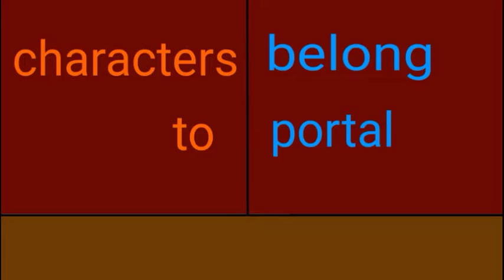Portal 2 Cautiounary tale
So I heard this song a week ago and I thought it fits the story in portal 2. (I love Wheatley)

Wheatley and Chell belong to Portal 2.